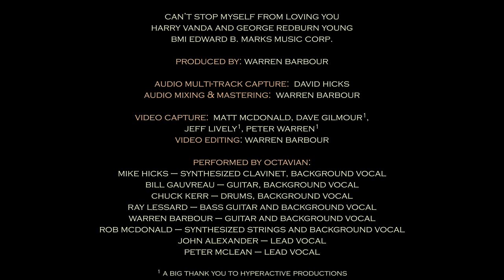Can't Stop Myself From Loving You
Octavian performing "Can’t Stop Myself From Loving You" at ‘The Capital Rock and Roll Reunion’, Sunday, Oct 21, 2012.

Harry Vanda and George Redburn Young
BMI Edward B. Marks Music Corp.

Produced by: Warren Barbour

Audio multi-track capture:  David Hicks
Audio mixing & mastering:  Warren Barbour

Video capture:  Matt McDonald, Dave Gilmour*,
Jeff Lively*, Peter Warren*
Video editing: Warren Barbour

* a big thank you to Hyperactive Productions